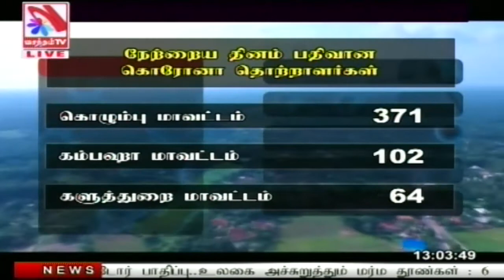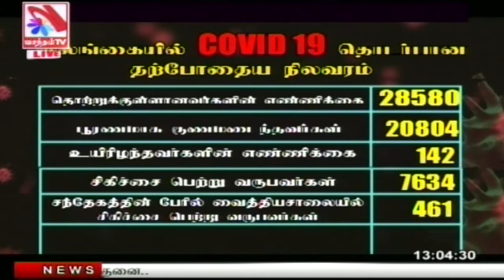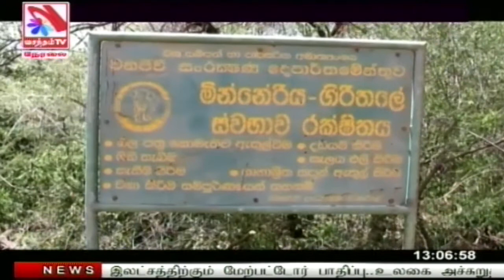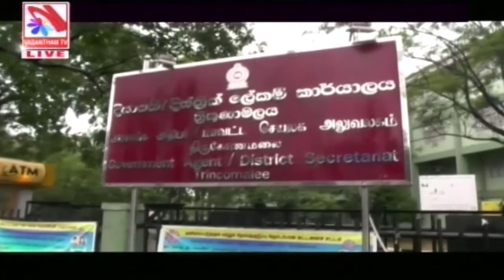Vasantham TV News 2020-12-08 | 01.00 PM